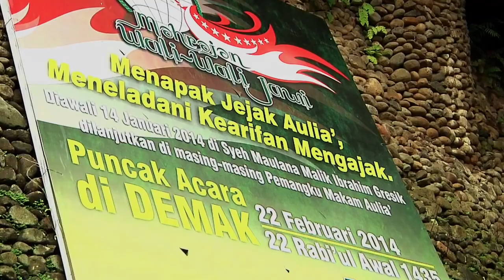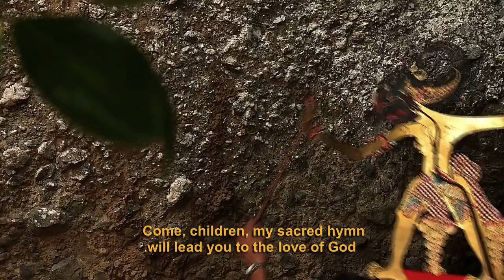The Divine Grace of Islam Nusantara - Trailer